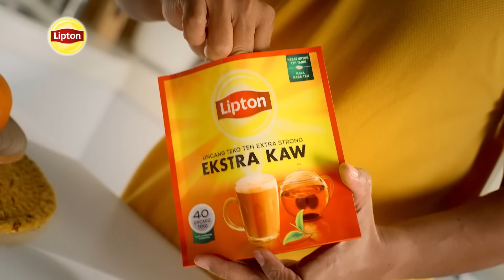Nikmati Teh Tarik terunggul yang EKSTRA KAW, EKSTRA RASA dari Lipton